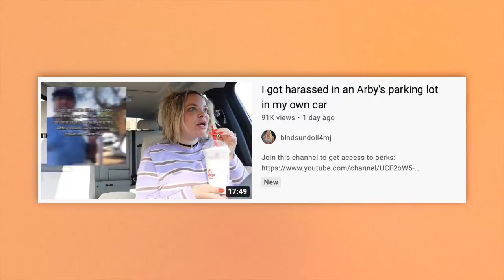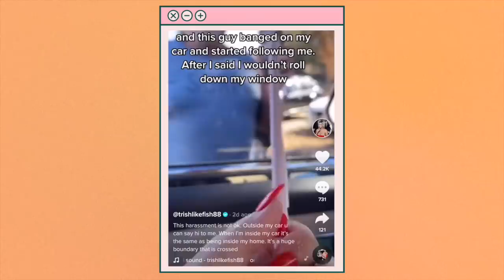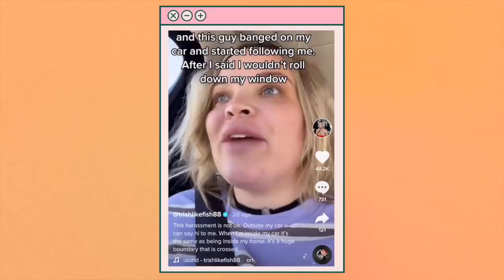TRISHA PAYTAS IS REALLY UPSET